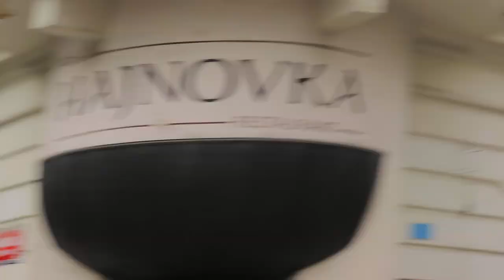Vinohradská x Italská - provoz 27.5.2019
Provoz v křižovatce při rekonstrukci tramvajové trati